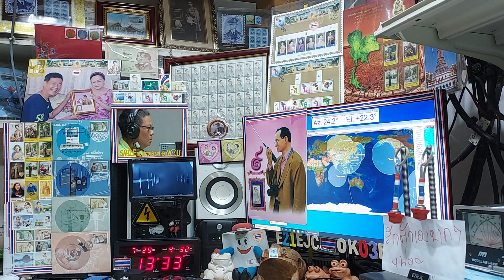BD5EUA cw qso with E21EJC on Satellite DOSAAF-85 (RS-44) 29 JULY 2021